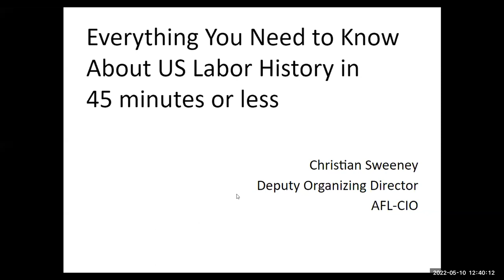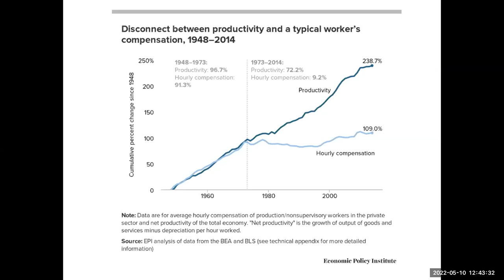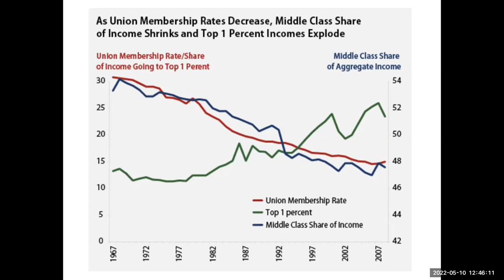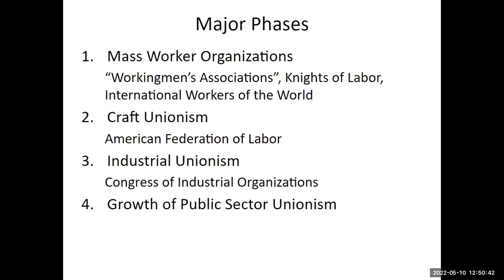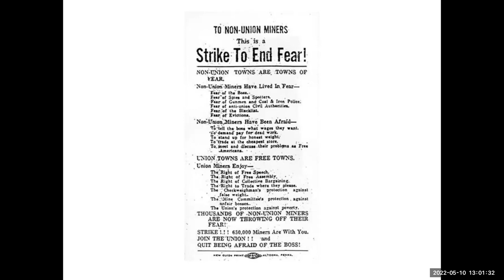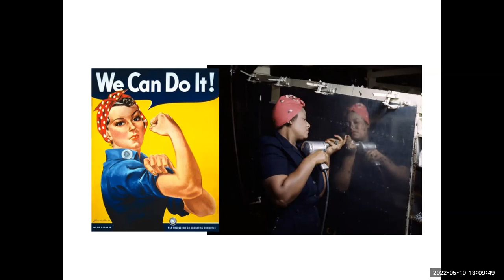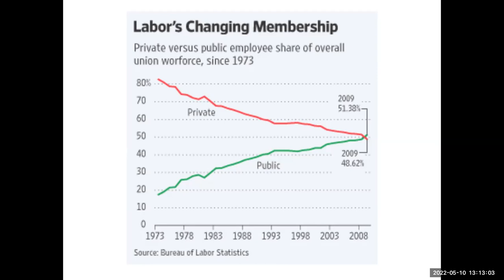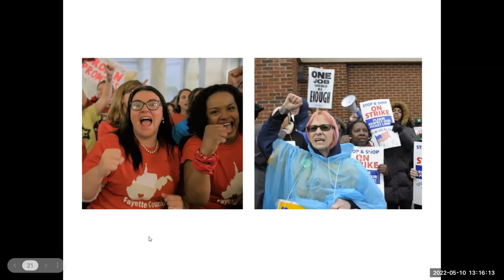Innovation and Growth: Everything You Need to Know About US Labor History in 45 Minutes or Less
The Lytton Center for History and the Public Good hosted Christian Sweeney, Deputy Organizing Director of the AFL-CIO, on May 10, 2022.